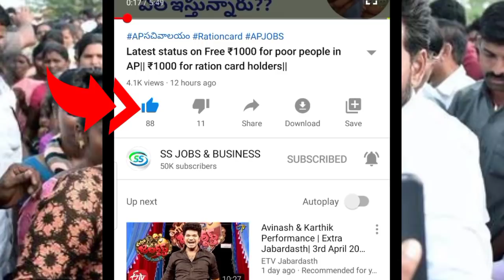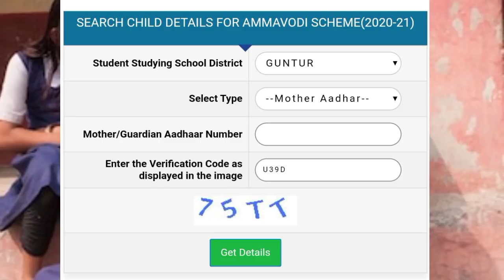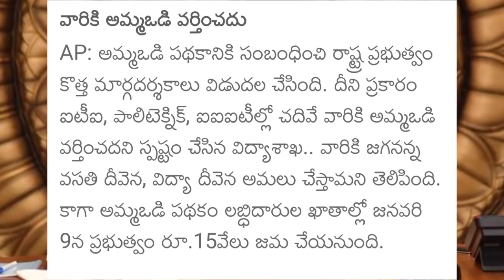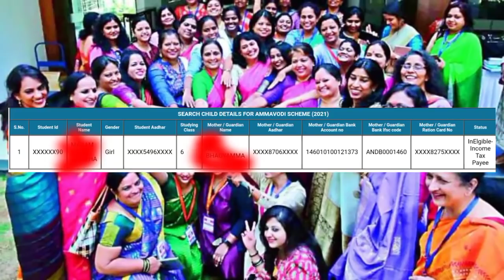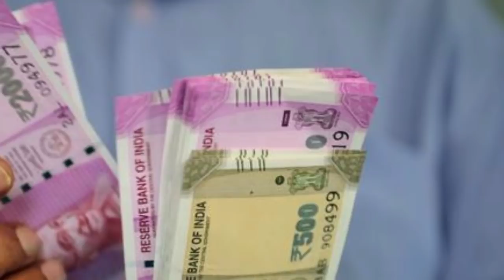LATEST updates on Ammavodi eligible list|ammavodi arhual list in portal|happy New year 2021